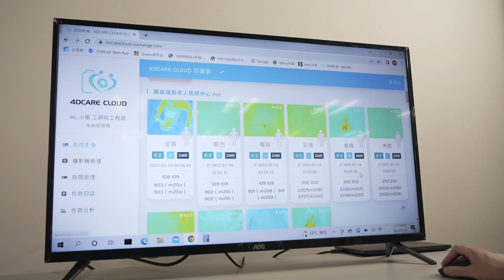All-in-One熱影像安護技術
「All-in-One熱影像安護技術」對生理資訊和患者活動的非接觸感測，滿足世界對於後疫情智能醫療的需求。熱圖像處理具有隱私保護功能，偵測體溫、心率和呼吸率，離床、跌倒和久坐的監控，為遠程醫療服務提供經濟高效的解決方案。